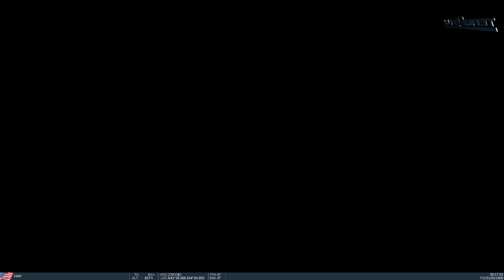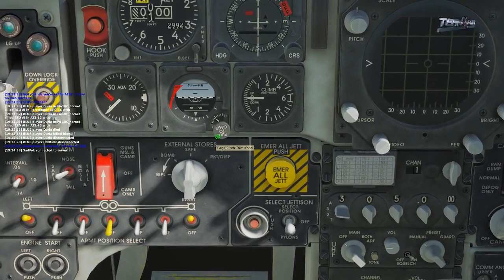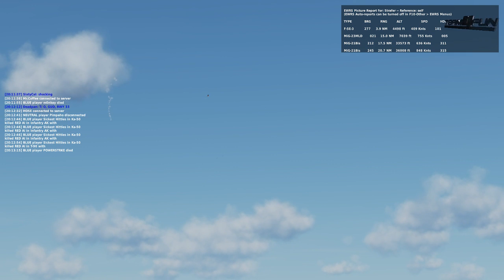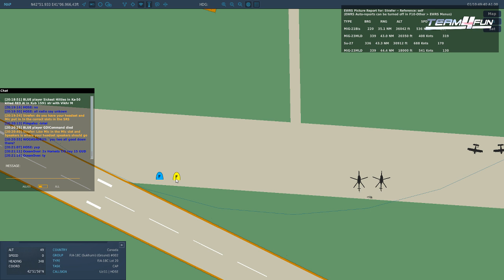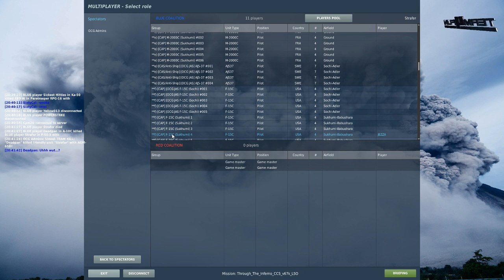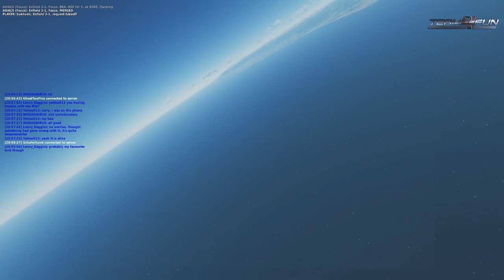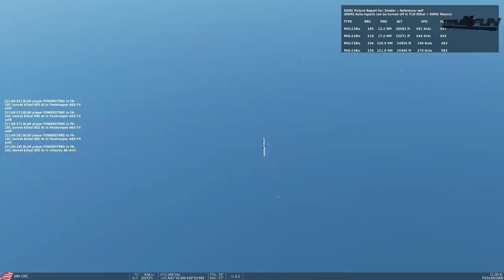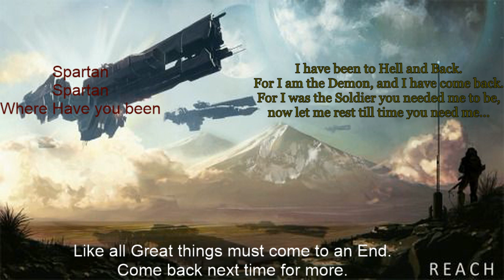F-5E Dogfighting, and some F-15C BVR, Granted Rather Fly the F-5E. Fox 2, Fox 2, Splash.